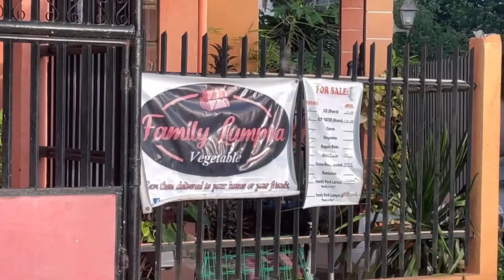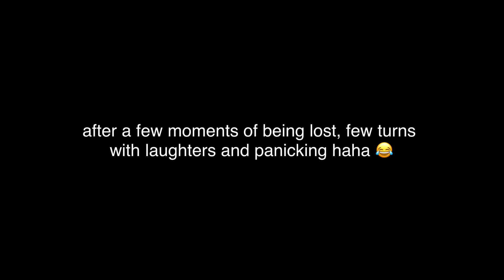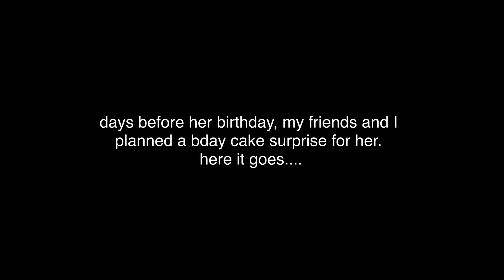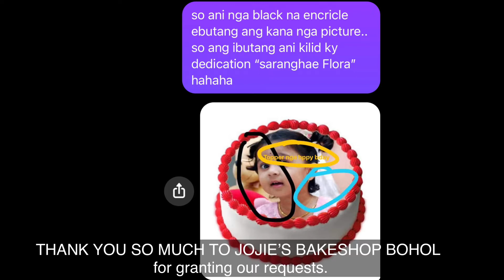BIRTHDAY VLOG | Oppa Cake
Semi-Raw Vlog during one of my closest’s friend.